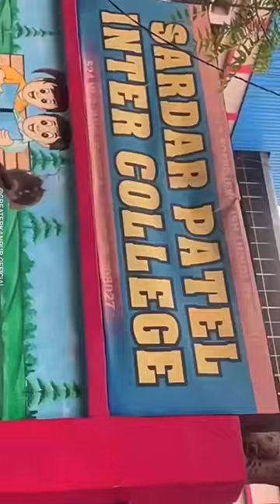SARDAR PATEL PUBLIC SCHOOL JUHI BARRA KANPUR Shivani ka vlog